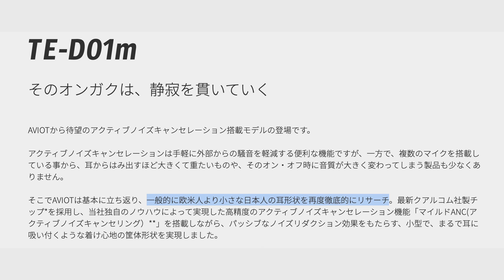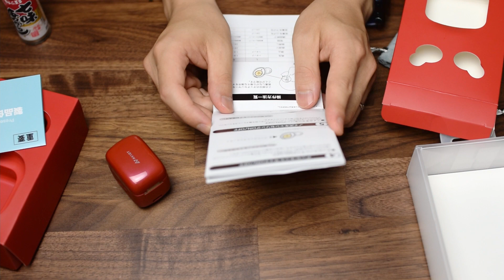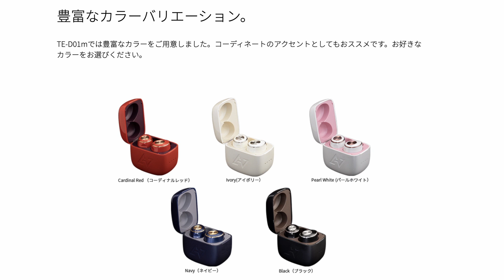デザイン、音質、バッテリー、ノイキャン◎ AVIOTの完全ワイヤレスイヤホンTE-D01m開封レビュー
デザイン◎、音質◎、バッテリー◎、ノイキャン…うーん？
この YouTube チャンネルでは Apple 製品を中心にガジェットの紹介やニュースを紹介しています。

AVIOT TE-D01m

SoundPEATS T2

AKG K702 （おすすめの有線ヘッドホンです）

0:00 オープニング
0:21 パッケージ
0:46 外観
2:24 サイズ
2:54 重さ
3:13 同梱物
3:47 操作方法
6:06 レビュー
6:24 ノイキャン外音取り込み
8:24 音質
9:13 コーデックについて
10:38 カラーバリエーション
11:30 名前どうにかなりませんか

[自己紹介]
福岡で働くソフトウェアエンジニアです。
ガジェットを中心にテクノロジーの話をしています。